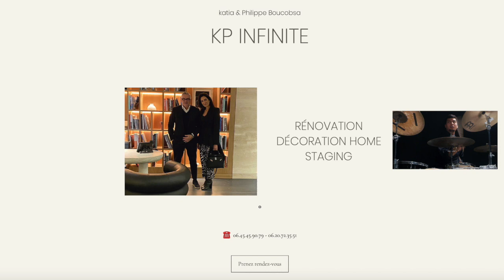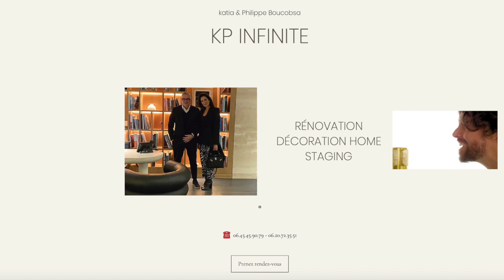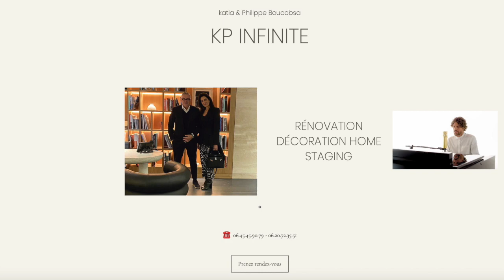kpinfinite.com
KP INFINITE est dirigée par Katia & Philippe Boucobsa autour d’une activitée de Marchand de Biens -Rénovation - intérieur design - home staging.
Implantée sur Beausoleil , elle est spécialisée dans l’achat la valorisation ainsi que la décoration d’appartements, d’immeubles et rayonne sur la région Monégasque.
La société bénéficie d’une belle notoriété dans la région, acquise grâce à son savoir-faire, son sérieux, sa capacité à s’entourer des meilleurs professionnels locaux. Elle est également capable à tout moment d’acquérir un bien immobilier.
N’hésitez pas à nous contacter si un de nos appartements vous intéresse
ou si vous envisagez de vendre votre bien  ☎️  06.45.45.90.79 Philippe